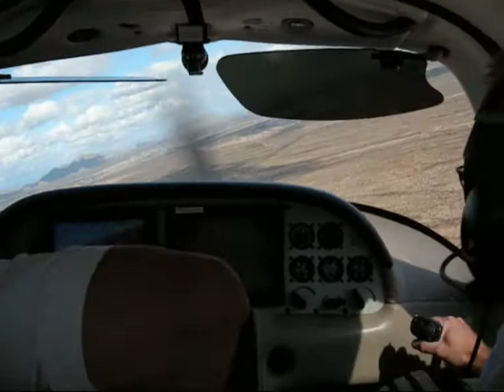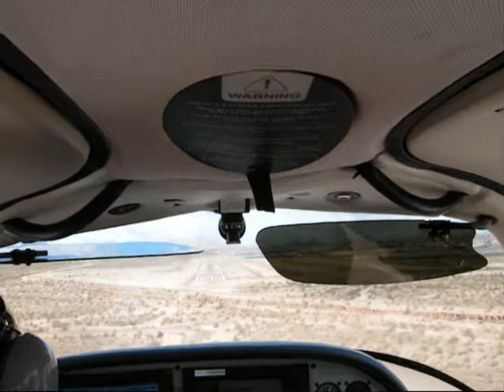Cirrus SR20 Landing at KCGZ Rwy 5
Cirrus SR20 Landing at Casa Grande Runway 05